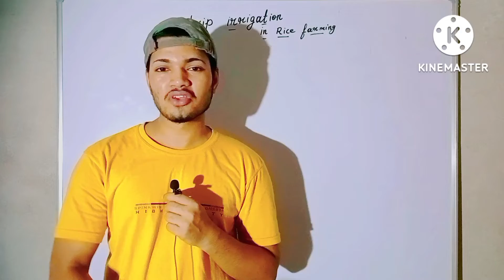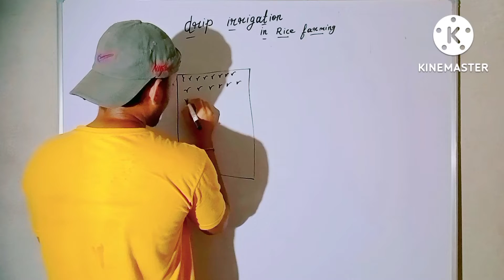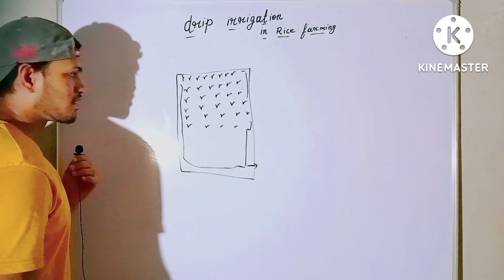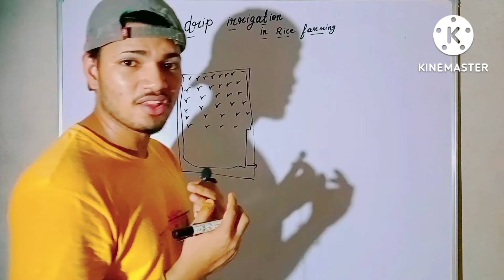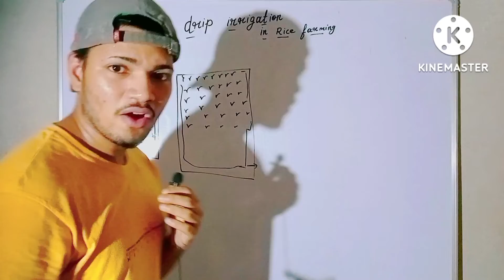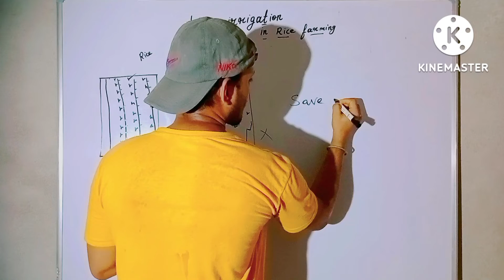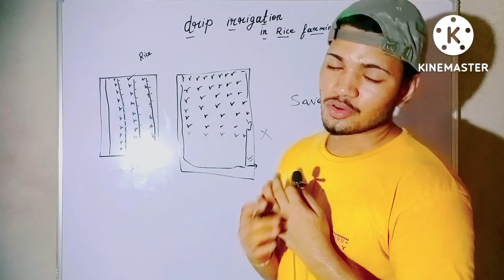drip irrigation method in rice farming ll ड्रिप इरिगेशन से चावल की खेती कैसे करें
In this video we have explained all the methods of farming .mainly about drip irrigation which save water and gives more fertility of land . There fore a normal farmer gets more yield .
In this channel we upload video about farming and it's technology in which we explain different methods of farming technique . From which a farmer gets more knowledge about farming and agriculture .

More YouTube video links -

Jai bhawani

Sub ho sakta ha